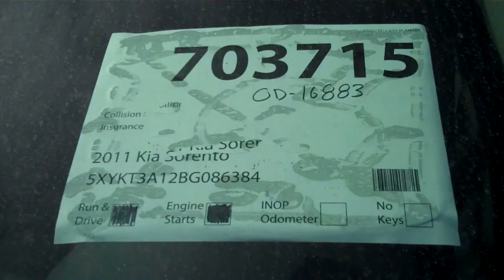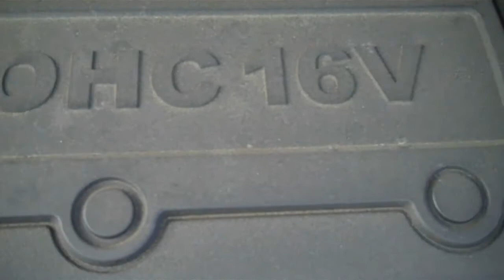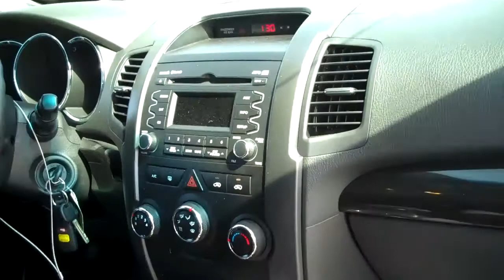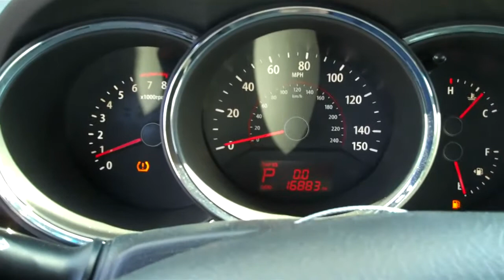2011 Kia Sorento SDA 703715